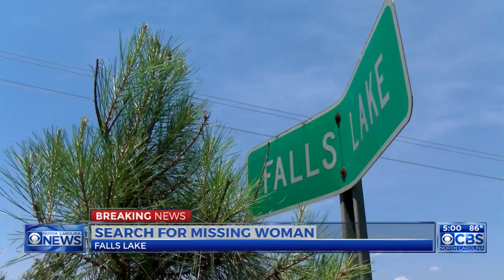Missing RDU employee seen at gas station after not returning to work, police say